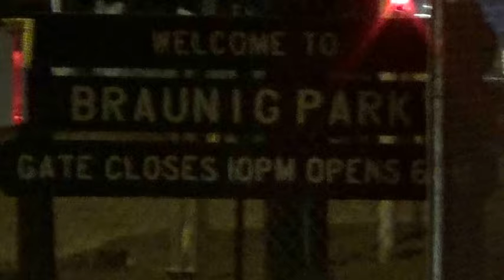Lake Braunig, Lightning,rain and sunshine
Didn't catch anything